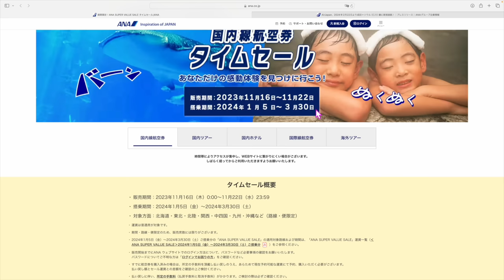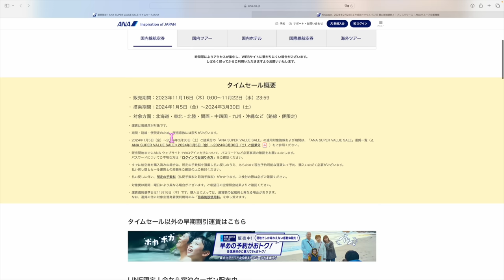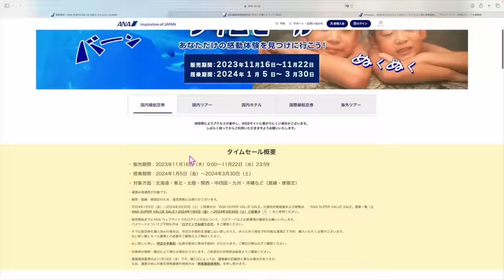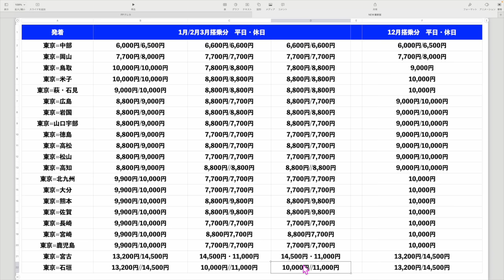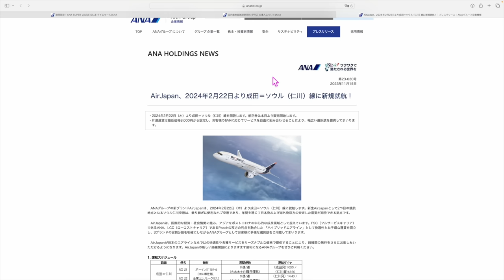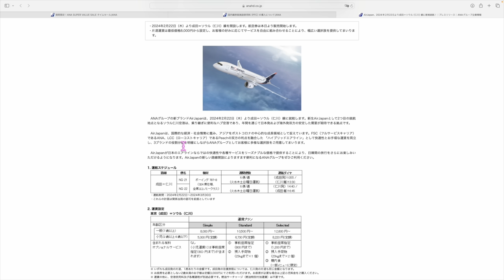ANA国内線タイムセール✈️＆Airjapan新規就航発表✈︎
1️⃣Wi-Fi切って上のコードからアプリをDL
2️⃣ログインしないで上のURLから再度入り登録
3️⃣登録時、電話番号で登録(サブ端末でLINEで入ったらダメでした。奥様アカウントは電話番号でできました！)
4️⃣トップ画面の下、中央のギフトをクリック
5️⃣チェックインを10日間で完

番号　00098010